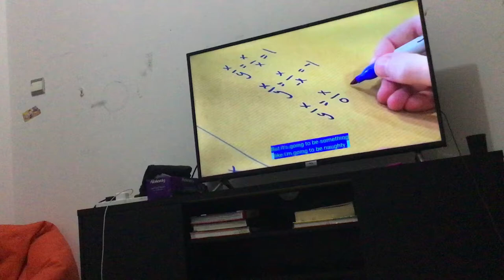I got maximum playlist sisze exceeded.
I might not know if there are any videos with subtitles.